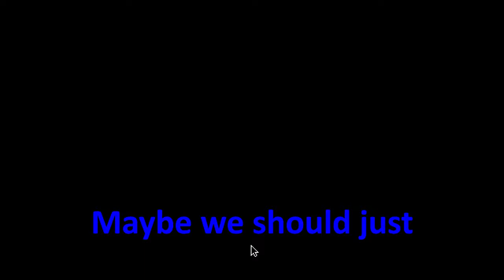BACK OF THE LINE | Papers Please with Evan and Jon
EVERYBODY THANK JON FOR THE EDITING PAPERSPLEASE EPISODE 1